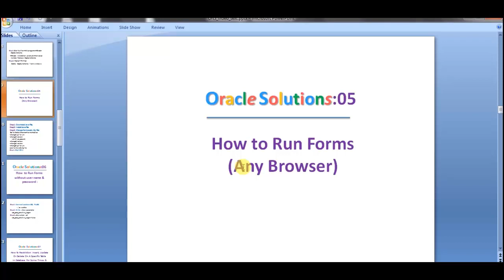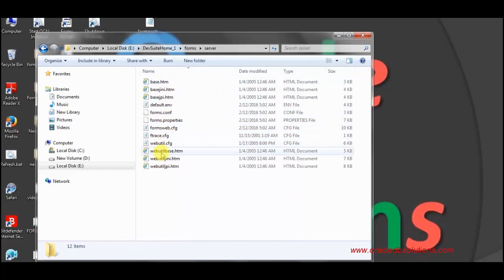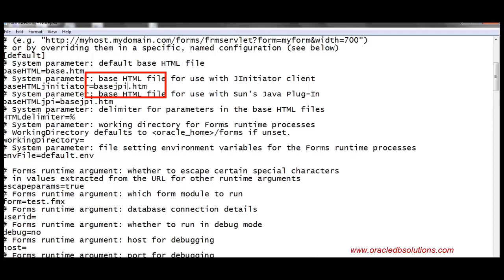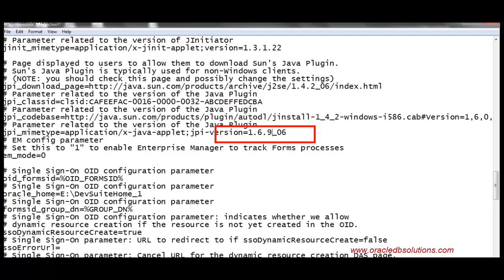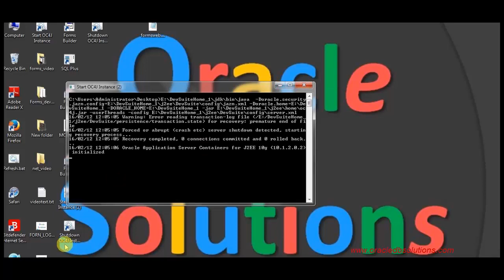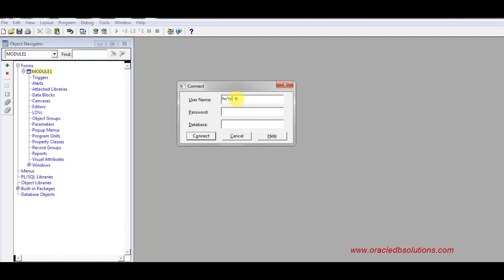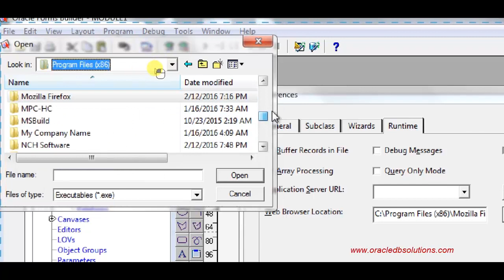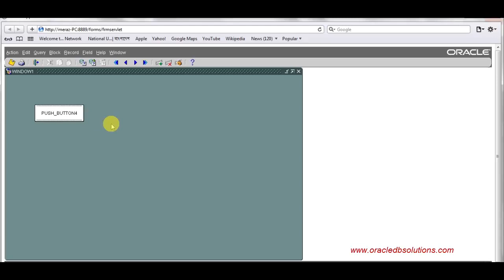oracle Forms || How To Run Oracle Forms (Any Browser) || bangla (05)